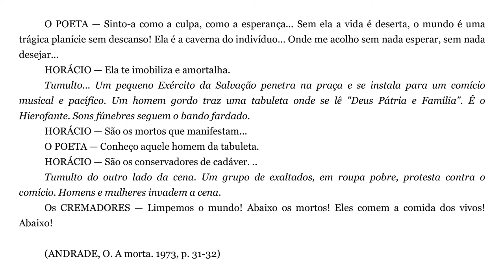[LET] Teoria Literária I - Operadores de leitura do gênero dramático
Operadores de leitura do gênero dramático na disciplina de Teoria Literária I com a professora Maristela Scremin Valério para o curso de Letras, na modalidade Educação a Distância da Universidade Estadual do Centro Oeste.